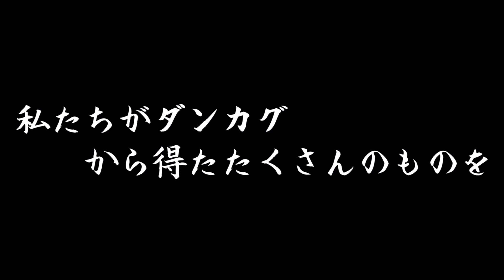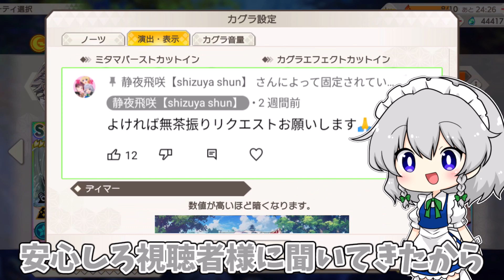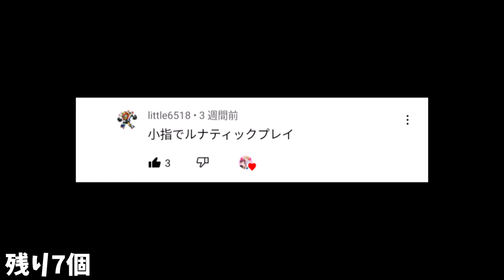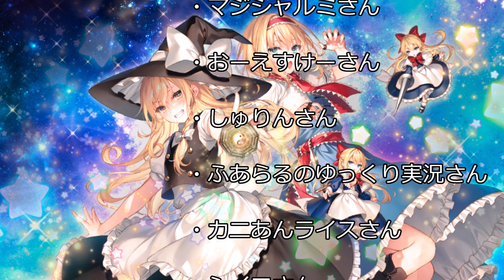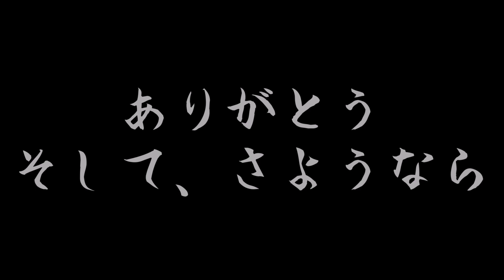ありがとう、そしてさようならダンカグ…【東方ダンマクカグラ】ゆくダンリレー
今日は少し真面目に概要欄を書きますかね…
　まずはダンカグさん、去年の8月からの1年と3か月本当にお疲れさまでした！豪華な曲の実装、コラボグッズの販売、楽しいイベントや企画などで本当に楽しませていただきました…ありがとうございます！
　ここまでユーザーを楽しませてくれるゲームもなかなかないと思います。今はまだ厳しいかもしれませんが1年後、2年後、またアンノウンXさんが新しいステージで活躍してくださることを心から願っております。
本当にありがとうございましたm(_ _)m
　　　【参加者一覧】

素材サイト様　効果音ラボ、魔王魂、いらすとや

　この動画は【東方project】の二次創作です